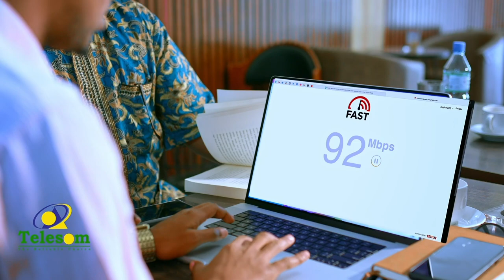“Waxa aanu dhamaystirnay sharcigii ilaalinta xuquuqda caruurta” Wasiirka Wasaaradda Shaqogelinta.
“Waxa aanu dhamaystirnay sharcigii ilaalinta xuquuqda caruurta”
Wasiirka Wasaaradda Shaqogelinta.